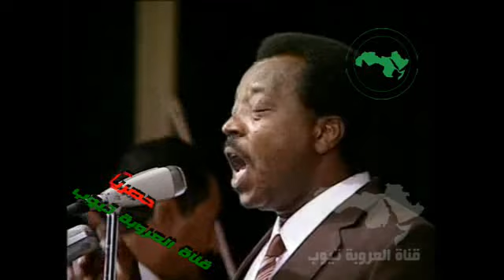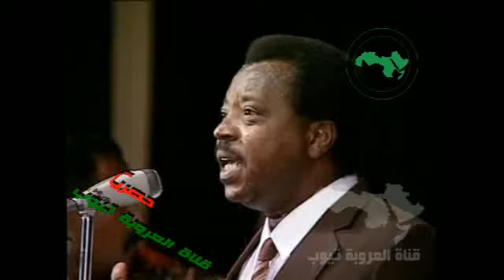الاغنية التي اجهش بعدها بالبكاء الفنان كرامه مرسال ارضي اليمن دعيني اعانق فيك الامل حصريا لاول مره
الفنان كرامة مرسال، يرحمه الله، أجهش باكيا في حب الوطن والوحدة عقب اغنية (دعيني اعناق فيك الامل)
جهش الفنان اليمني الحضرمي كرامة مرسال باكيا على الوطن وهو يشاهد ويسمع دعوات الانفصاليين المنادي بتمزيق اليمن والارتهان بالعمالة للخارج ، فما يزال الفنان مرسال متمسك بقيم ومعاني ومقاصد الوحدة اليمنية وحب الوطن الذي يعبث فيه دعاة التخريب والتمزيق

دعيني أُعانق فيك الامل
وأشدو بِأُغنيةِ الانتصار
وأُرسل فرحةَ عمري قـُبـَـل
لتلثم في وجنتيك الـــنهــار
وأُهديك قلباً يُحِبُ الجمال
ويفديك من عاديات الزمن
فانتِ الجوابُ و انتِ السؤال
وانتي منى القلب ياءٌ و مَن
v v v
على شاطئ الذكريات التقينا
لنحكي حكايات شعـبٍ مجـيد
فاصبحَ كُل الذي قـد حـكيـنـا
عهوداً على صدر عهدٍ جديد
و تلك الطيور التي غادرت
ديار الاماني بهـذا الـوطـن
تـعـودُ لـصـنعـــاء مشـتـاقــةً
وتحضن قلب المنى في عدن
v v v
هـنـا فـي بـلادي أرى وحــدة ً
على نورِها يهتدي السائرون
لتـجـعـلَ من حـاضـري جـنـة ً
على ارضِها يُسعَدُ الكادِحون
و ترُسمَ في مبسمي فـرحـة ً
بها ينتشي كـل قلبٍ حـنـون
فإن!
بادروني..
بـــهــــذا الســــؤال:
لمن قد وهبت الحياةَ ! لمن؟
لـقـلـتُ بــصــوتٍ..يـهــزُّ الـجبـــــال..
V
لـــــهــــــا
القلب و الروح
v v v
أرضــي الــيــمــن